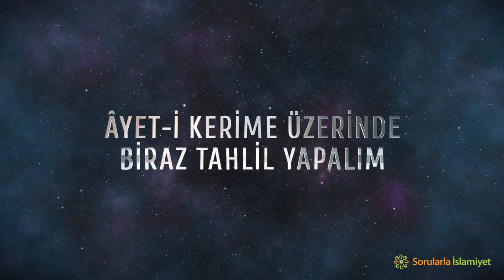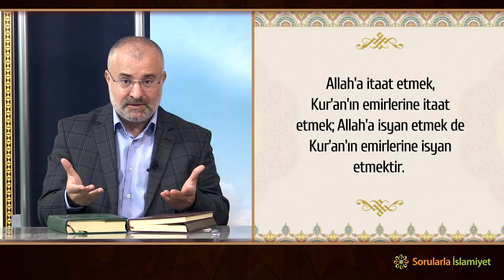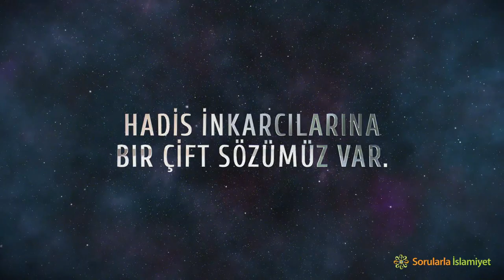Ey Hadis inkârcıları! Resulullah'a isyan edeni Allah ateşe sokar! - Hadis Savunması